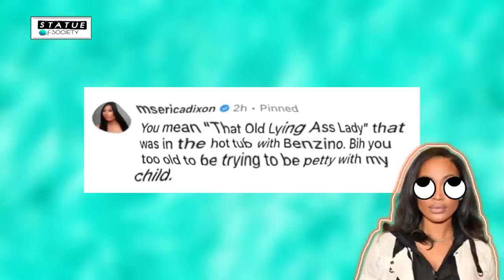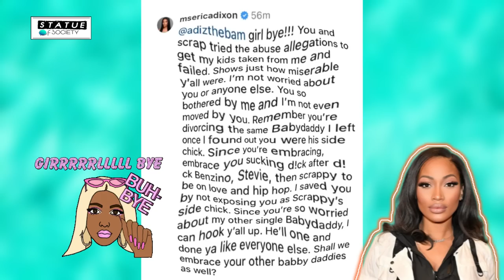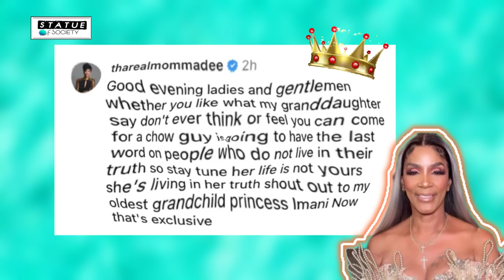Erica Dixon, Emani & Bambi Go At It;Mama Dee & Diamond Responds